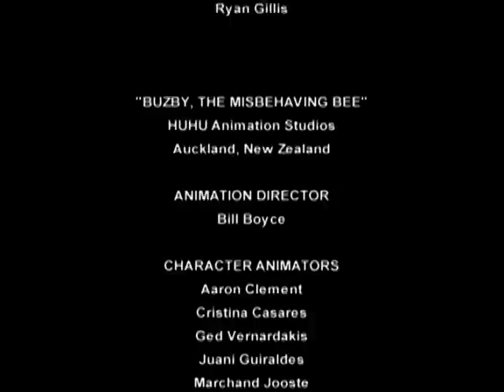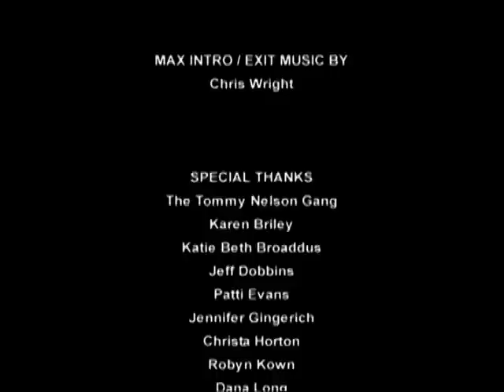Hermie and Friends: Buzby, the Misbehaving Bee